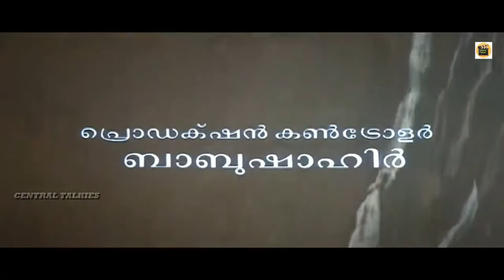Pavanarachezhuthunnu | Vietnam Colony | Mohanlal | Kaviyoor Ponnamma | Kunchan | Yesudas | Kanaka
പവനരച്ചെഴുതുന്നു
ചിത്രo : വിയറ്റ്നാം കോളനി
രചന : ബിച്ചു തിരുമല
സംഗീതം : എസ്.ബാലകൃഷ്ണൻ
പാടിയത് : യേശുദാസ്

Welcome to Central Talkies Movies&Music Channel - your best YouTube Channel to watch Malayalam Best movies&Songs

COPYRIGHT PROTECTED

This Audio Visial content  is licensed to Central Talkies Movies&Music Channel  and is  protected by Copyright laws and Intellectual Property rights

DO NOT REPRODUCE THE AUDIO VIDEO CONTENT IN FULL OR IN PARTS WITHOUT ANY PRIOR WRITTEN  CONSENT/ APPROVAL  FROM .  Central Talkies Movies&Music.

And any such licensed content from Central Talkies Movies&Music  must contain the link toCentral Talkies Movies&Music YouTube Channels.